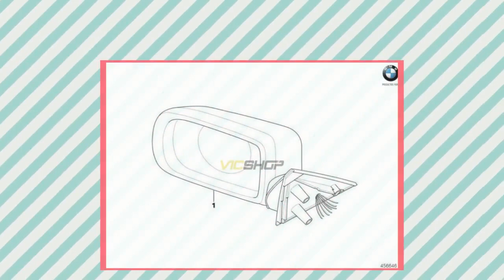Retrovisor exterior BMW original sin vidrio calefactado derecho para BMW E39. Original BMW